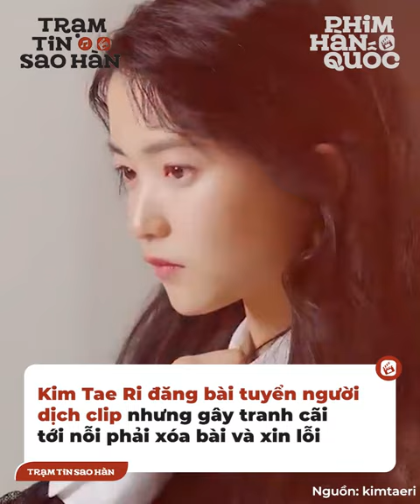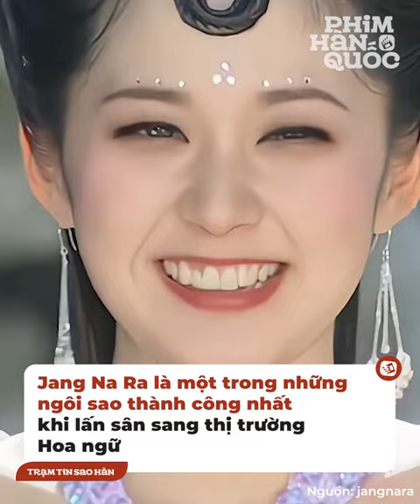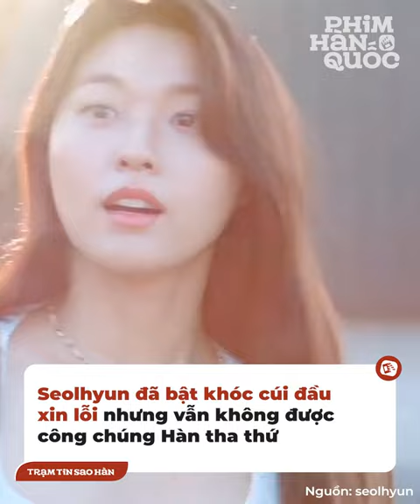Sao Hàn khốn đốn vì vạ miệng: Kim Tae Ri suýt bị quay lưng, Lee Kwang Soo ăn cảnh cáo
Jang Na Ra chỉ vì một câu nói vô ý trên sóng truyền hình mà khốn đốn một thời gian dài, Kim Tae Ri lại vì một bài đăng mà nhận về mưa chỉ trích phải lên tiếng nhận sai, xin lỗi. Các ngôi sao có khi suy nghĩ nông quá mà nói ra những lời nhạy cảm, để rồi sau đó phải trả giá cho sự “vạ miệng” ấy của mình. Những người dưới đây là gây xôn xao nhất đấy.